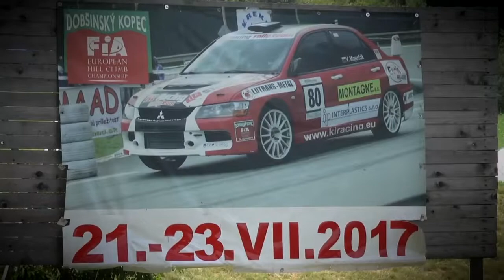EHCC Dobsinsky Kopec 2017 | Liptak Jan | Mini John Cooper Works WRC [MaxxSport]